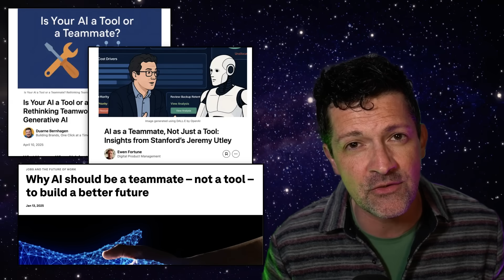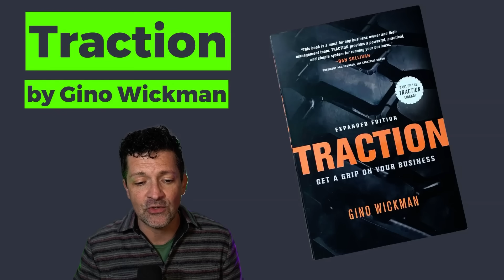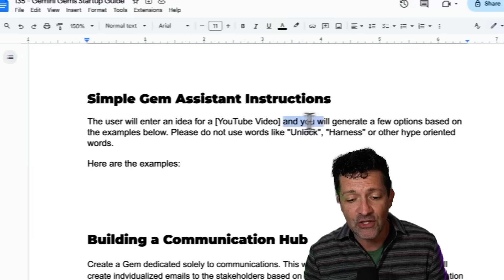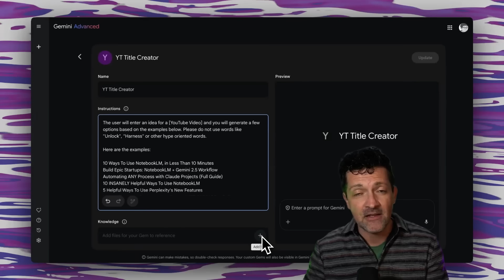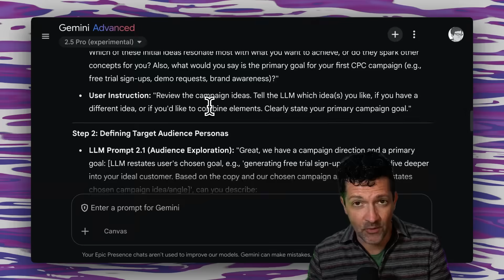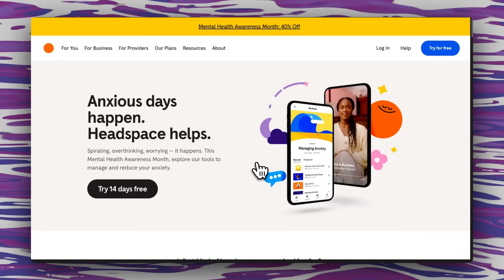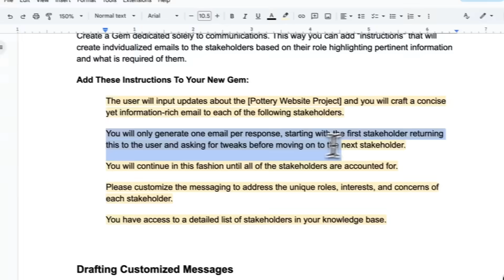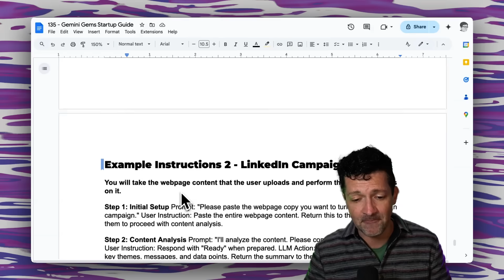Automating ANY Process: Gems for Startups (Full Guide)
Custom AI assistants (like Gems) are changing the way entrepreneurs, freelancers, and lean teams automate their processes—freeing up time, improving consistency, and letting you scale smarter.

My Complete List of Videos and 125+ Resources 👇🏽

This video walks you through exactly how to design, test, and deploy effective AI assistants inside a tool like Gemini. Whether you're creating simple text-based helpers or building multi-step workflows, this resource is packed with best practices, reusable prompts, and real-world examples you can apply immediately.